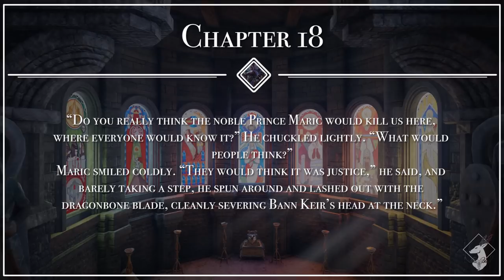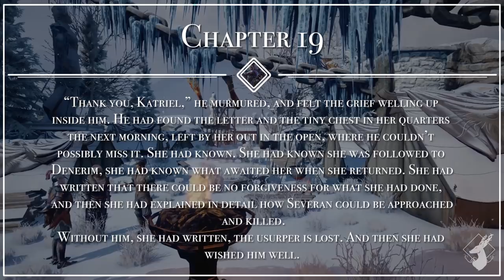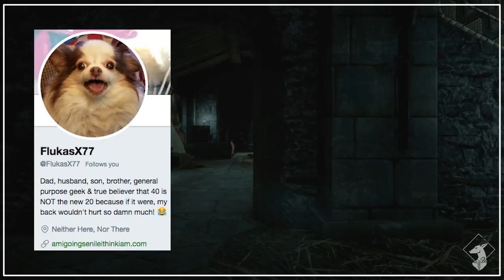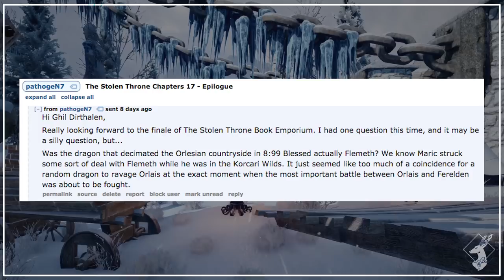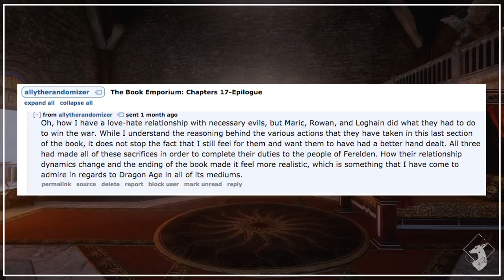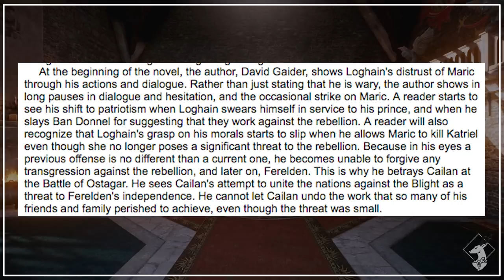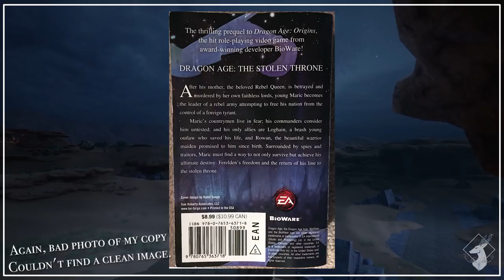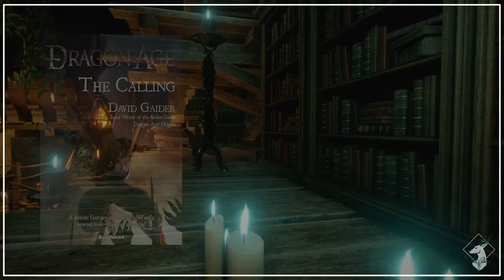The Stolen Throne: Chap. 17-Epilogue {The Book Emporium}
Eh? A visitor? Welcome to the Book Emporium! This week, we discuss Chapters 17-Epilogue of the novel The Stolen Throne by David Gaider!
A huge thank you to everyone who submitted art and comments!